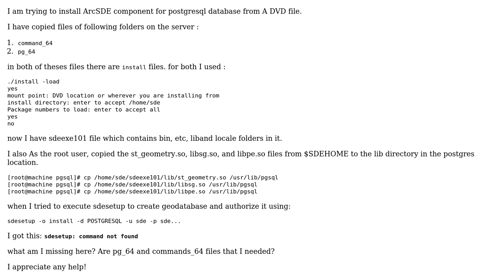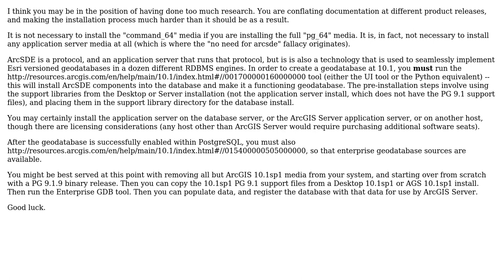GIS: ArcSDE installation; "sdesetup: command not found" (2 Solutions!!)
GIS: ArcSDE installation; "sdesetup: command not found"

With thanks & praise to God, and with thanks to the many people who have made this project possible! | Content (except music & images) licensed under CC BY-SA | Music | Images & others | With thanks to user Vince user PolyGeo user KDot1254 and the Stack Exchange Network Trademarks are property of their respective owners. You are responsible for your own actions.